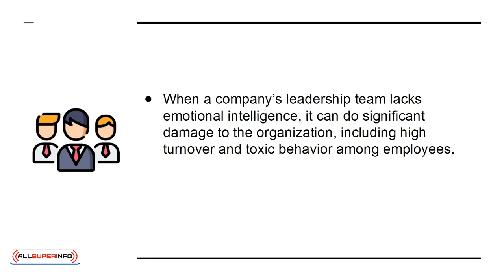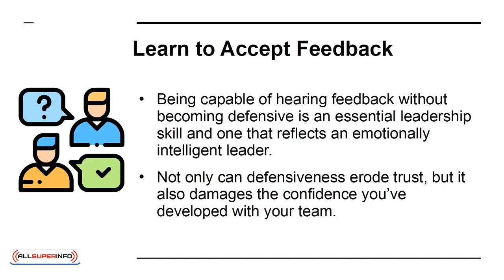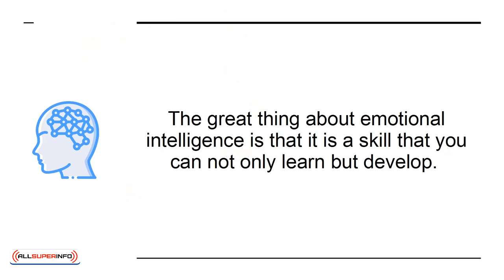01 3 Ways You Can Develop More Emotional Intelligence and Become a Better Leader